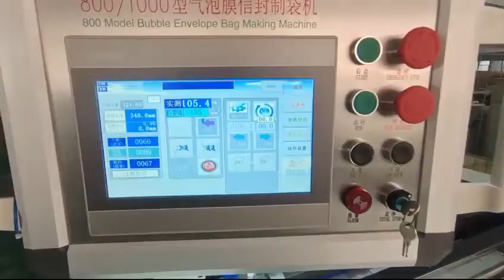Envelope bag making machine part2